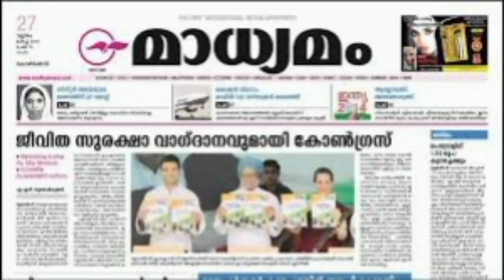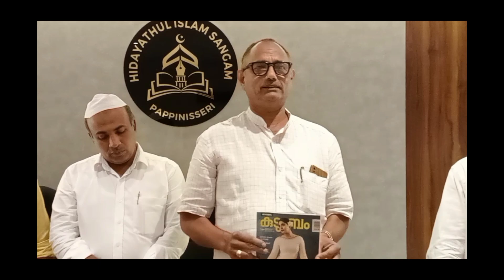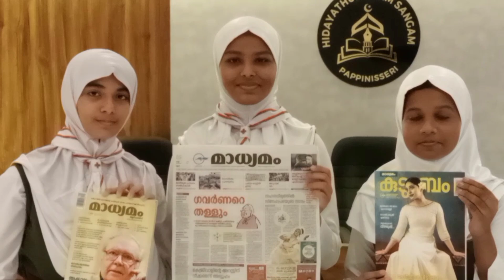Madyamam Daily# Madyamam weekly# Kudumbham Magazine Hidayath English High School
Presentation of Madyamam publications at Hidayath School, Pappinisseri